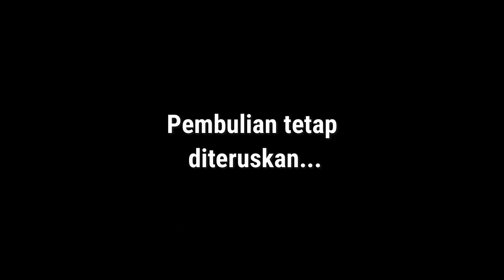Dota 2 |Spirit Breaker| - KERBAU JADI THE FLASH!!!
Dota 2 Spirit Breaker Malaysia Gameplay